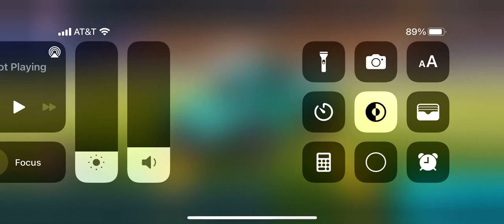Hoops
Just a short hoop game nothing much.